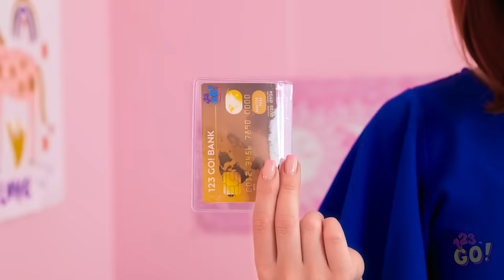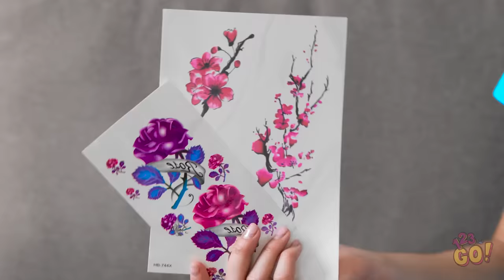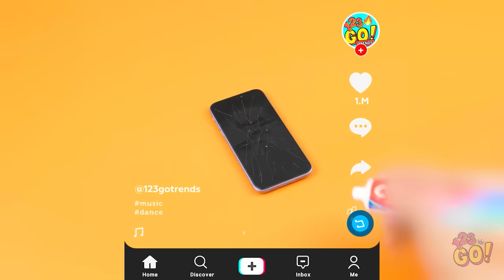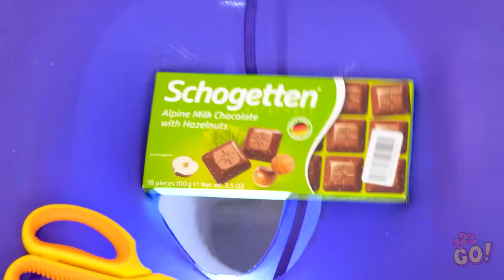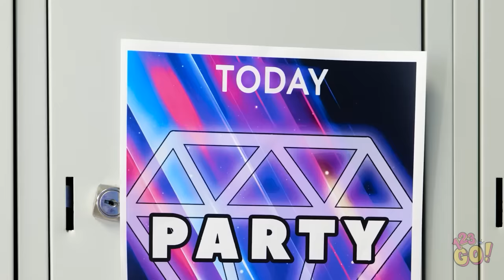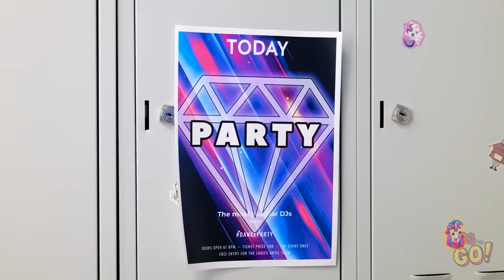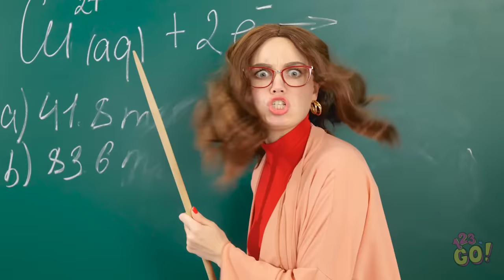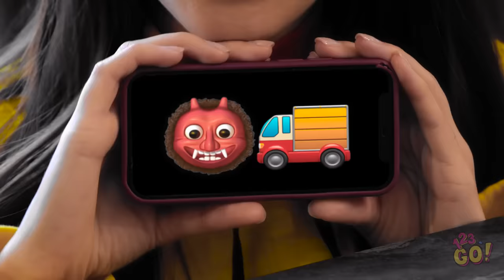Call the doctor!💉 Emergency hacks for parents, everyday tips to make parenting easier by 123 GO!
🚨 Parenting just got a whole lot easier with these life-saving emergency hacks! 🚑 🩹 Don't wait for a crisis to strike – be prepared with these clever hacks that can turn any situation around.